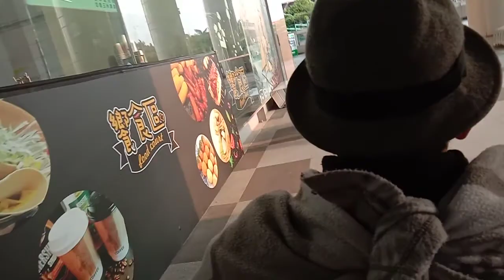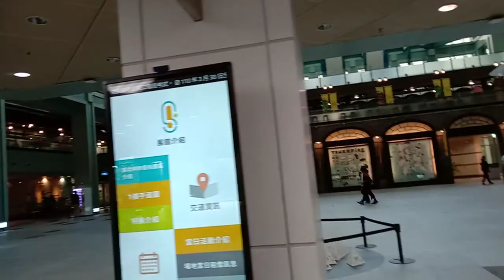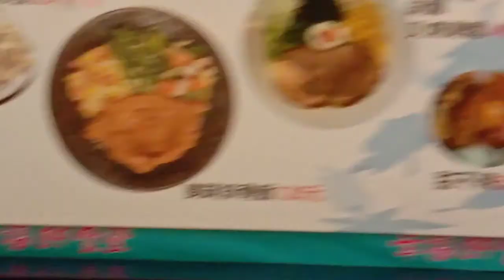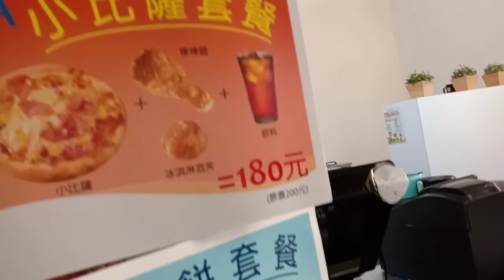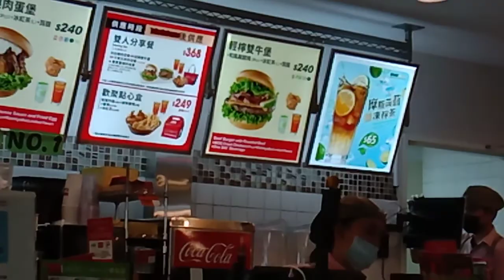National Taiwan Science Education Center | Malou Abucejo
Taiwan Science Education Center | Malou Abucejo
Center of the city near Astronomical Museum.